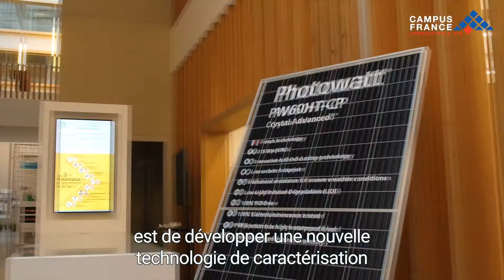Paroles d'Alumni avec Wei